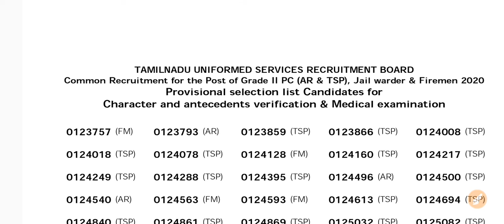TNUSRB EXAM-2021|RESULTS PUBLISHED|TN POLICE|WAY TO SUCCESS